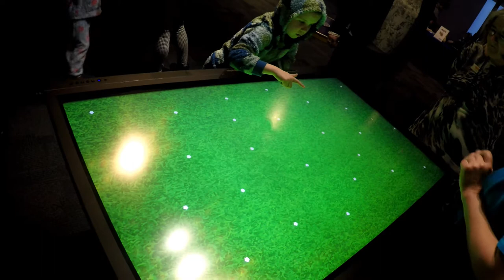Goodstart Early Learning East Perth Technology Expo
Goodstart Early Learning East Perth hosted an early childhood technology expo at Scitech to promote positive interactions with technology. It is part of the Good Future project. We wanted to help families understand the positive ways that technology can be used in the early years and help to change their perceptions. We had over 200 people attend the event. There were stalls set up from Curtin University, Telethon Kids Institute, ACARA, Apple, Microsoft and the Australian Parents Council. We showcased technology such as the Nao humanoid, cod-a-pillar, bee bots & blu-bots, Osmo,Dash & Dot plus many more. It was a fabulous evening with lots of wonderful comments from everyone who was there.